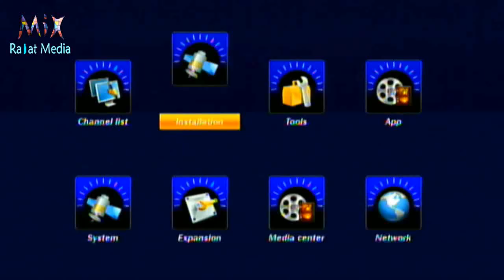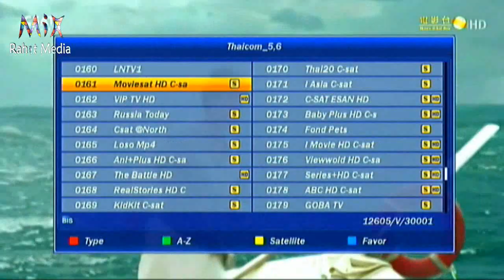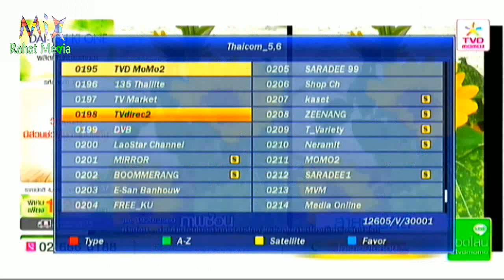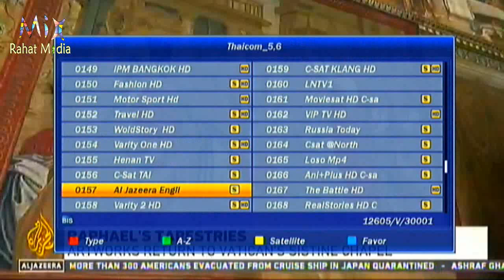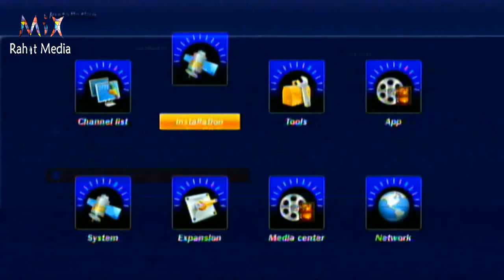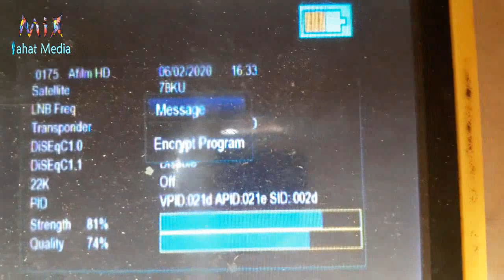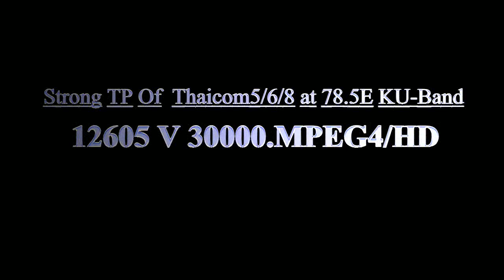Free Satellite Channel by 2 feet Dish ২ ফিটেই বিদেশি স্যাটেলাইট রিসিভ করুন।